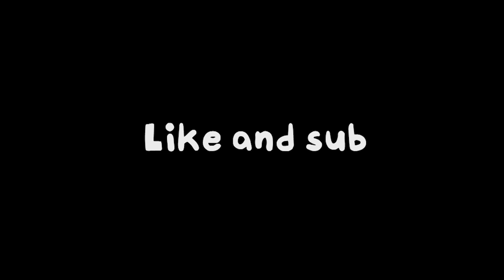can you go boating in a cauldron of water?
lmao